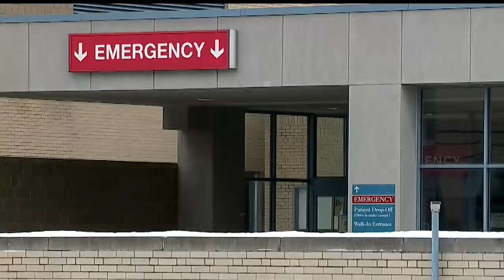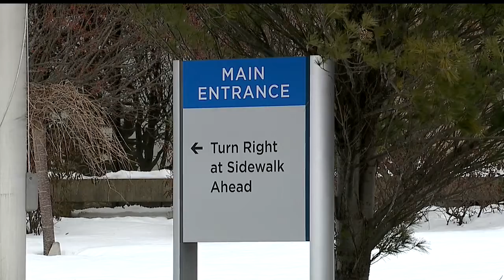COVID-19 hospitalizations begin dropping locally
“In fact, Ohio is averaging a staggering 22,000 new COVID-19 cases every day,” said Dr. Bruce Vanderhoff, director of the Ohio Department of Health.